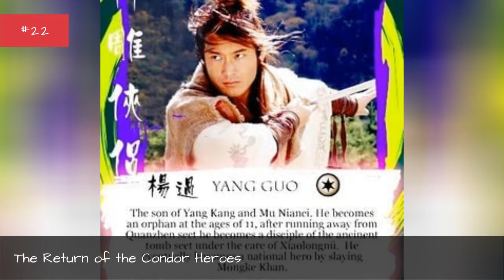The Best Wuxia Tv Shows 🌞 🌝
Chinese martial arts dramas, often called wuxia, focus on heroes who have no master but their code. This list of martial art action series are the very best wuxia dramas on television, and are ranked from best to worst, thanks to your votes. This list of the greatest wuxia shows also includes pictures from the shows when available. Popular wuxia TV shows have been a staple of television for years, captivating audiences with noble action and character-driven drama so there's often debate about what the most entertaining wuxia shows of all time are.
Don't let your favorite wuxia television programs in history get to the bottom of the list- be sure to vote them up so they have the chance to reach the top spot. The list of wuxia television shows below includes information like the program's cast and premiere date when available and features shows like Legend of the White Hair Brides and Against the Blade of Honour.
This list answers the questions, "What is the best wuxia show of all time?" and "What are the greatest wuxia shows?"
...more
0:00 - Intro
0:00:08 - The Legend of the Book and the Sword
0:00:19 - Lethal Weapons of Love and Passion
0:00:30 - The Flying Fox of Snowy Mountain
0:00:41 - KO One
0:00:51 - Paladins in Troubled Times
0:01:02 - Fairy of the Chalice
0:01:12 - Flying Daggers
0:01:22 - Face to Fate
0:01:32 - The Twins
0:01:42 - Wind and Cloud
0:01:52 - The X-Family
0:02:02 - Chor Lau-heung
0:02:09 - The Book and the Sword
0:02:16 - Twin of Brothers
0:02:23 - Sword Stained with Royal Blood
0:02:34 - The Duke of Mount Deer
0:02:44 - The Condor Heroes Return
0:02:55 - The Return of the Condor Heroes
0:03:06 - The Smiling, Proud Wanderer
0:03:17 - The Flying Fox of Snowy Mountain
0:03:28 - The Legend of Chu Liuxiang
0:03:38 - State of Divinity
0:03:49 - A Step into the Past
0:04:00 - The Duke of Mount Deer
0:04:10 - Sword Stained with Royal Blood
0:04:21 - Swordsman
0:04:31 - Xuan-Yuan Sword: Scar of Sky
0:04:42 - New Heavenly Sword and Dragon Sabre
0:04:54 - Chinese Paladin
0:05:04 - The Vigilantes in Masks
0:05:15 - The Return of the Condor Heroes
0:05:26 - Legend of Fuyao
0:05:36 - Laughing in the Wind
0:05:46 - Demi-Gods and Semi-Devils
0:05:57 - Chinese Paladin 3
0:06:08 - The Heaven Sword and Dragon Saber
0:06:19 - The Return of the Condor Heroes
0:06:30 - Nirvana in Fire
0:06:40 - Battle Through the Heavens